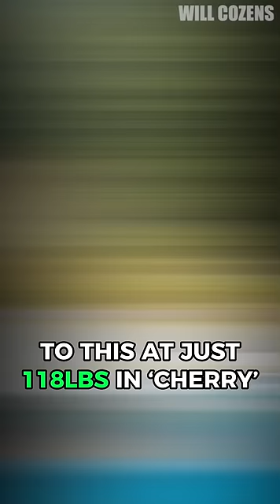Tom Holland Body Transformation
*NEW PROGRAM*

Follow @willcozens on all social media channels!

Tom Holland rocks a ripped 145lbs to play ‘Spiderman’ but he dropped 27lbs to star in ‘Cherry’ by running 10 miles a day in a bin bag! Crazy!